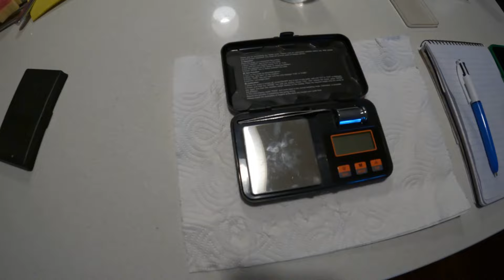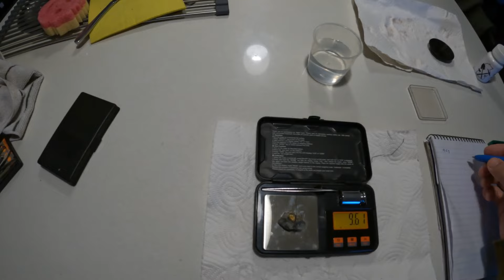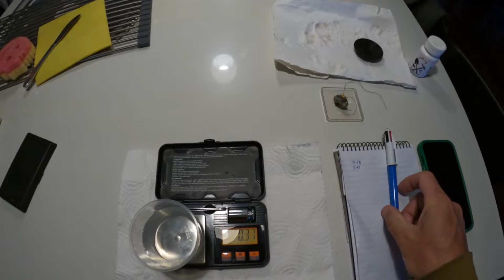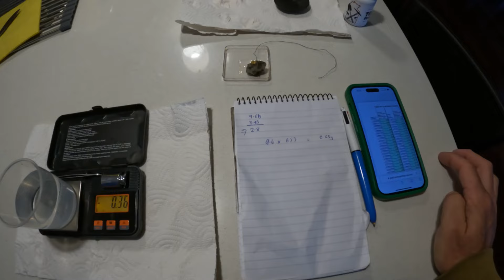WA Gold Trip 2024 : Final weight of hundreds of gold nuggets & estimate gold and specimen method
I'm home and the gold have spend 4 days in Ali-brite and is all sparkling clean. All up over 230 gold nuggets. I also show how you can estimate the gold in my only specimen found.